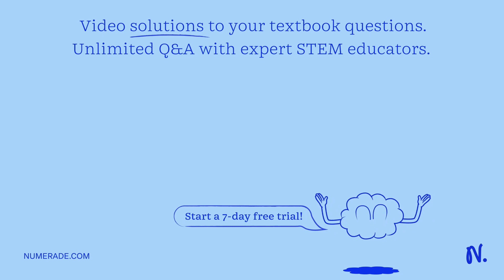A proton moving in the direction of the +x axis enters a magnetic field. If the proton experiences …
A proton moving in the direction of the +x axis enters a magnetic field. If the proton experiences a magnetic deflection in the -y direction, the direction of the magnetic field in this region points in the direction of the